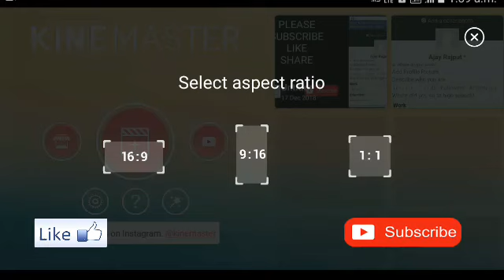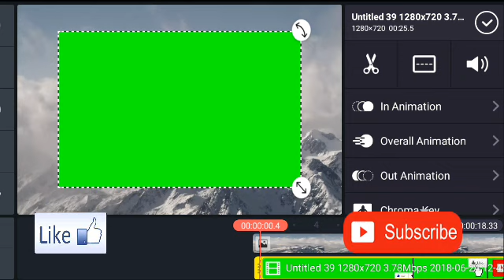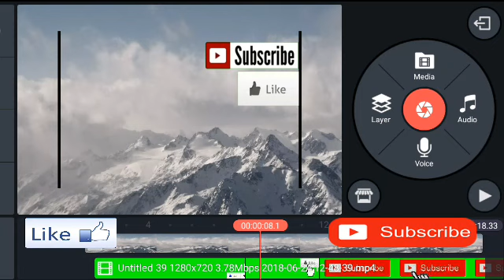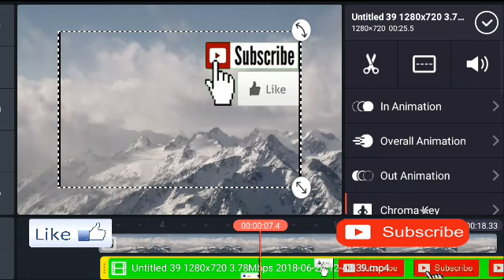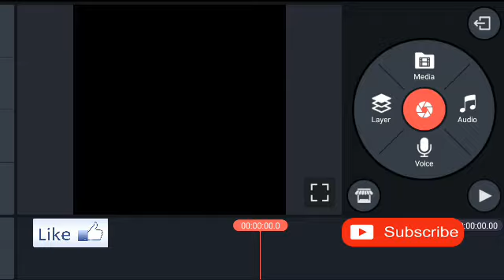How To Download Kine Master 4.7.2 Without Watermark 2019 | Kine Master Video Layer, Unlock Versi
Hlo guys aaj is video m mene bataya hai kine master pro version 4.7.2 latest features k bare me or ise kese download kar sakte hai.

KineMaster Pro
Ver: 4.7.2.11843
App Info: Full Activated MOD Unlock
Kinemaster Full Apk No Water Mark No Lock Options All Unlock Options Totally Free Enjoy

HOW TO DOWNLOAD KINE MASTER 4.7.2
LATEST KINE MASTER DOWNLOAD

GYAN MASTI